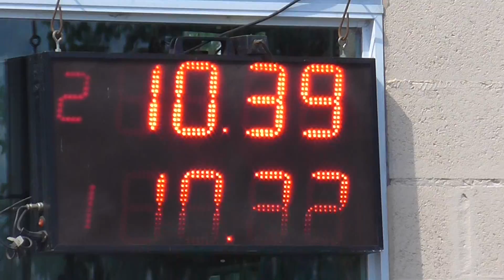Picadas De Avellaneda Domingo 23/10/2016 El Canal De Todos.